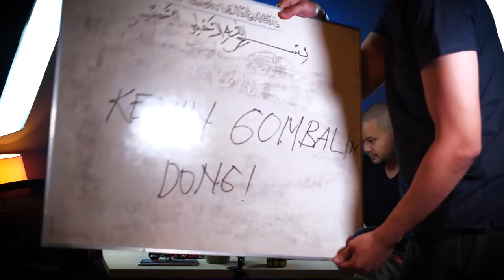MAUDY EFFROSINA DIGODAIN OM KEVIN - RADIO VLOG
Pada video kali ini MAUDY EFFROSINA DIGODAIN OM KEVIN di RADIO VLOG. Yuk kita tonton videonya !